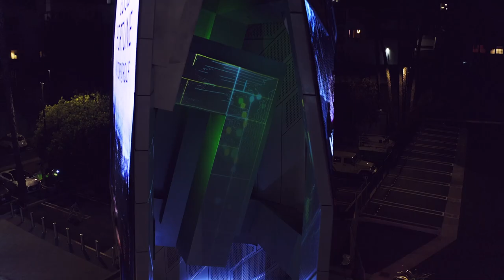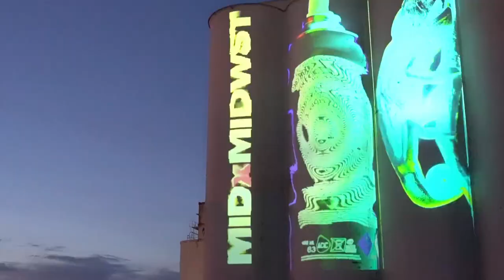WAVEFORM.exp 2023 Reel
A little taste of everything we've been up to. Big thank you to everyone we've collaborated with over the years!
Excited for everything to come in 2024!
Shoutout to everyone we collaborated with!
EOS Music
Keyframe Visual
Nox Lumina
Sampson
SideStories
ETHDenver
Denver Digerati
Orange Barrel Media
Tom Wiscombe
Camp Questionmark
CO Group Therapy
Night Lights Denver
David Moke
Denver Theater District
Museum of Outdoor Arts
City of Loveland
Display Devices
Denver Union Station
Sage Hospitality
Street Wise Boulder
IRL
Sofi Rami
A.L. Grime
Squidlicker
Nychos
Denver Walls
MIDXMIDWST now Overlay Fest

Song: @eosmusic9872 - Squank Bop